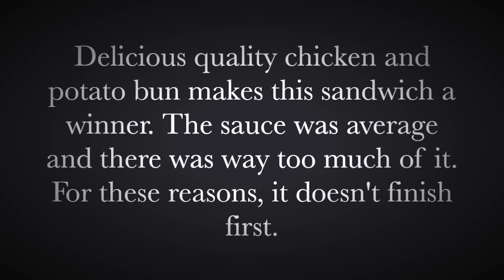New Zaxby's Spicy Chicken Sandwich Review (Lee & Lizzy Old-Timey Vintage Food Review)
Review: Lee & Lizzy
Video: Filmed & Created by Iron Gallery